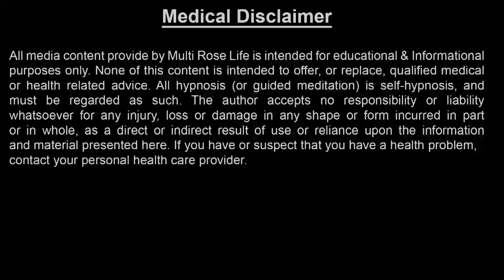इन 6 उपायों से तेज़ी से बढ़ेंगे आप के बाल | 6 Tips For Long And Strong Hair In Hindi